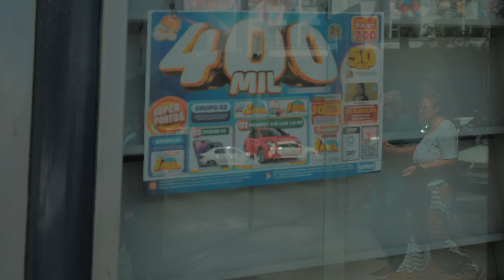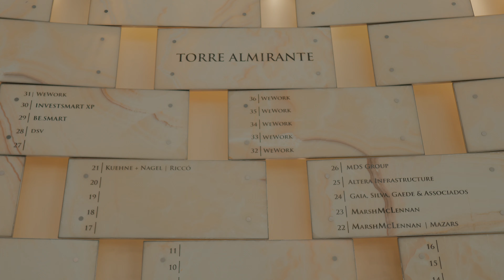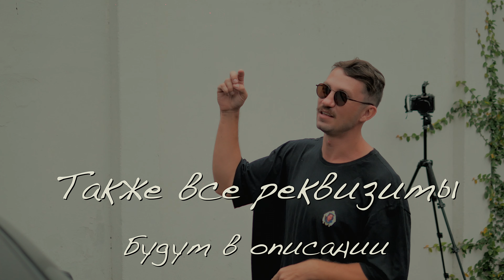Суд, Кидалово, Проблемы. Бразильская классика. И немного новостей.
EP24 - Типичная Бразилия

Мои истории о накопившихся проблемах.

Сбер
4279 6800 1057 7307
Pix - Bradesco
USDT TRC20
TV8L9pg3TLrhwL6DFV8gTBwUcDegxnqrE8

00:00 Producao
00:15 Intro
01:12 Avtolady_drive
02:22 Не бразильский блогер
03:20 Рэп Блогер
04:50 Sherajade
06:23 Чо по Рэпу
07:24 R.C.D.B.
09:53 О новинках
16:54 Samba
17:26 Про планы
17:58 Комерческие съемки
19:50 Niteroi
20:45 Что транслируешь
22:33 Библиотека
25:26 Прямые эфиры
26:00 Про будущее
26:46 Пляж движ
28:08 4К и качество
29:32 Autro

Обмен денег - рубли на реалы, USDT на реалы
Перевод на Pix, Ted или наличка в РИО

Профессиональная фото-видео съемка в Рио де Жанейро.

Фото-видео туры.

INST / FB / TikTok / TG / VK -  @dubassboss

Valeu meu Amigos